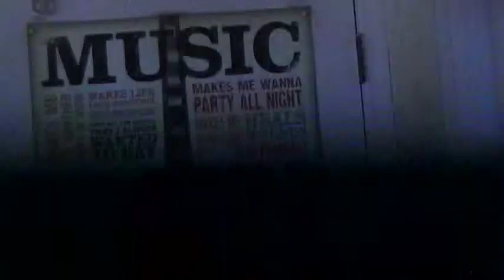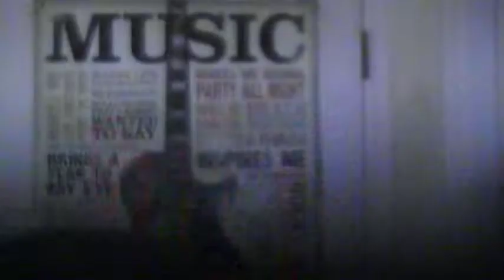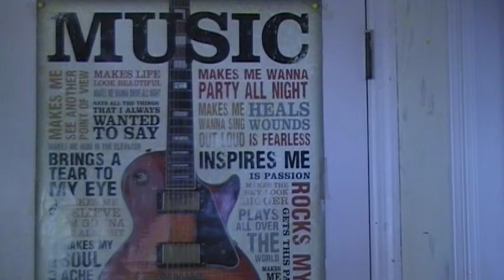Cool Boy Lost His Memory Part 2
Captain Ralph Koopa steals everything and bring them into Captain Jake Koopa's pirate ship. Then Captain Ralph bought Sir Lighty Lot's (The Brave Knight) shiny sword. Captain Johnny Anderson (The Hunter), Larry Clark (Funky Boyz), James Corner, and Kelly Ramirez have been robbed by Captain Ralph Koopa!! But then Lord Drygantis (The Evil Devilish) and the monster creature saw Ralph dressed as a pirate and thinks he's a criminal and a thief!! Johnny tells the others they've got better plans of how to get Ralph's memory back. Let's find out and see what happens next if Ralph got his memory back.